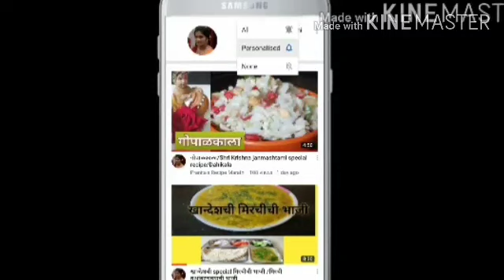गव्हाच्या पिठाचा शिरा|आटे का हलवा|शिरा रेसिपी मराठी|Wheat Flour Halwa|Sweet Recipe